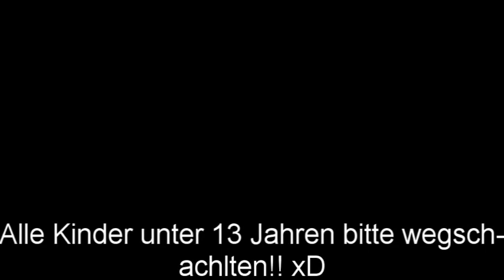Stay ; Ep 7 [Partnerstory]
hehe hier! :D
achja ich habe vergessen den Brief zu beantworten.. kannst du das bitte machen ? xD